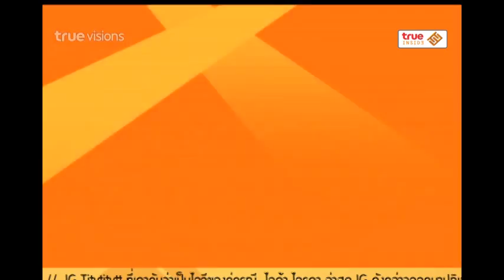Inside News Tonight | 29-10-2557 ลือ บริษัทบันเทิงจีน ไม่รับเซ็นสัญญา คริส Exo